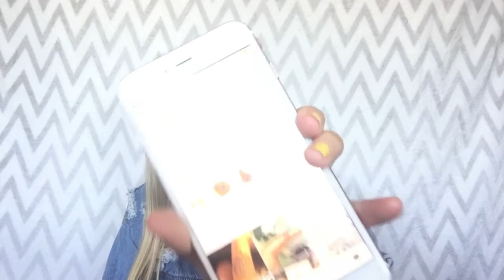SUMMER BUCKET LIST 2018 || BILLIE-JAY WHITEHOUSE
SUMMER BUCKET LIST 2018